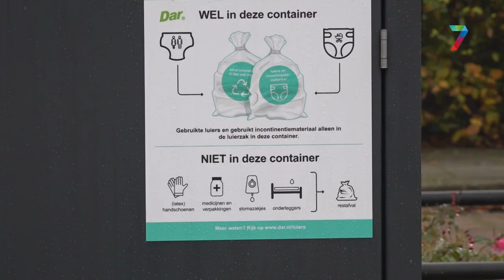Luiercontainers op zeven locaties in gemeente Druten